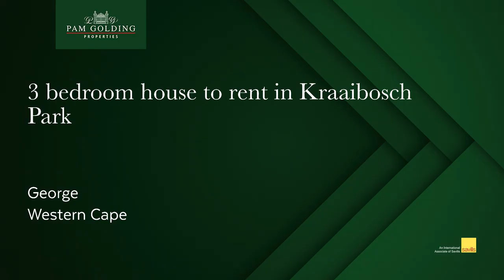3 bedroom house to rent in Kraaibosch Park | Pam Golding Properties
Garden Route - Kraaibosch Park - George

Neat and modern.

3 Bedroom home available to rent.

Open plan kitchen, living and dining. Study nook. Double automated garage.

Close to Garden Route Mall and Glenwood school.

Unfortunately no pets allowed.